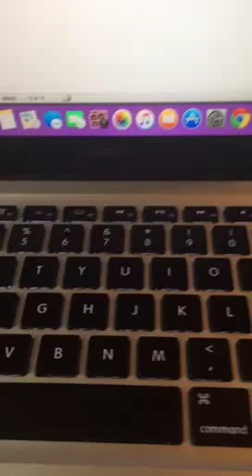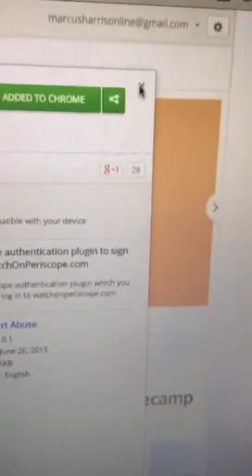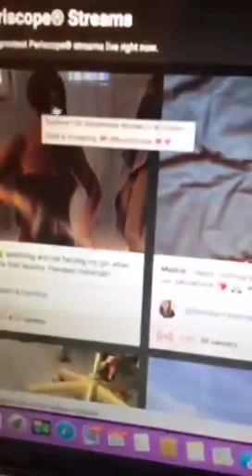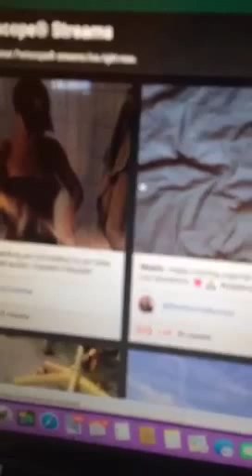Happy Monday, Watch Periscope on Desktop Computer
Watch Periscope on Desktop Computer
Always wanted to watch my periscope on my computer and now thanks to an awesome trainer on periscope, she showed me how. Thanks @Tepsi for sharing the broadcast!